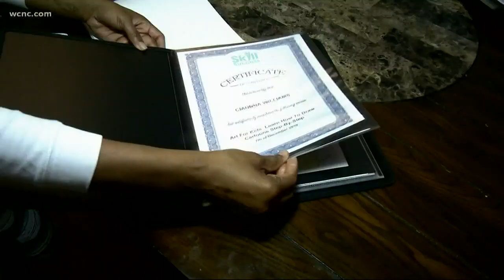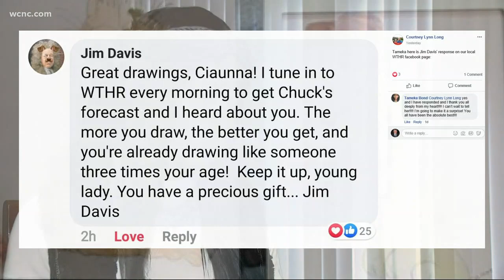Girl who loves to draw Garfield gets response from creator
Through social media, the 5-year-old's artwork of Garfield and Odie got back to the cartoon's creator, Jim Davis.